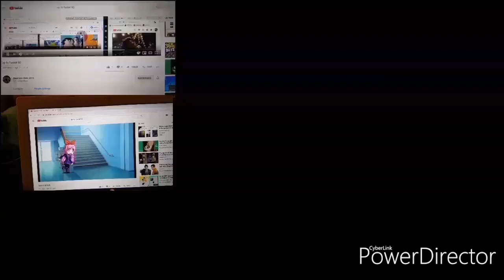Up to faster 98 parison